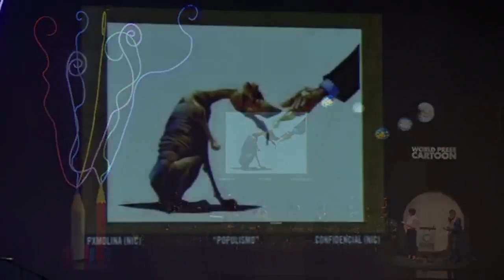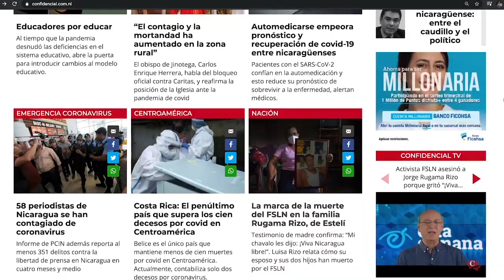La caricatura de PxMolina: Reclamos de Zancudos